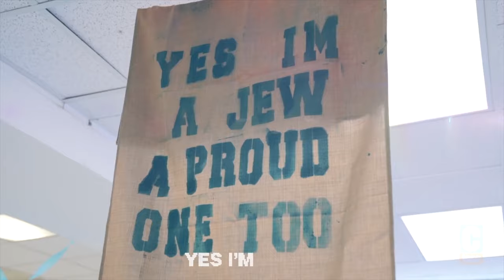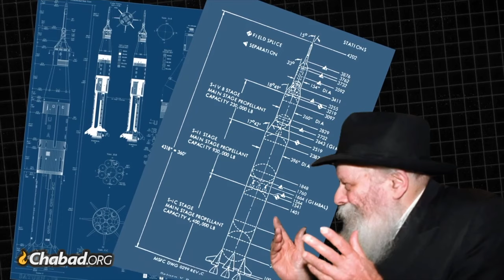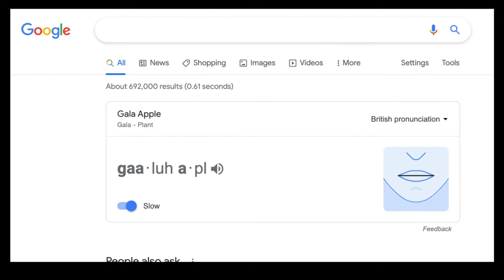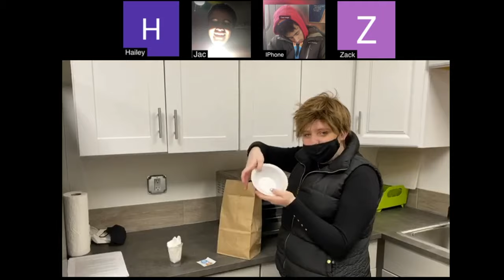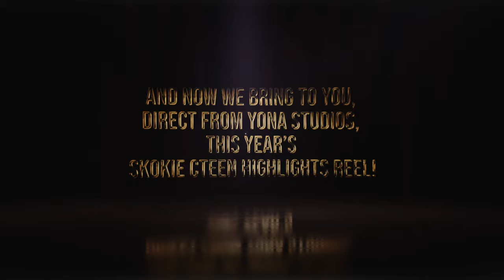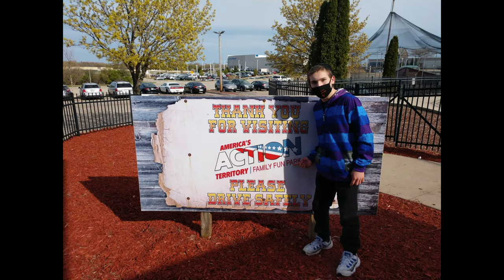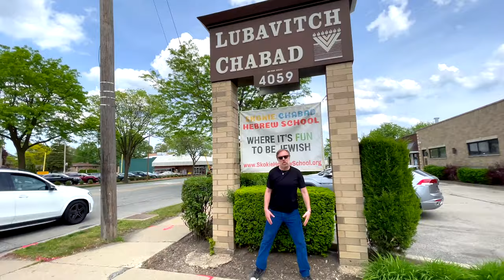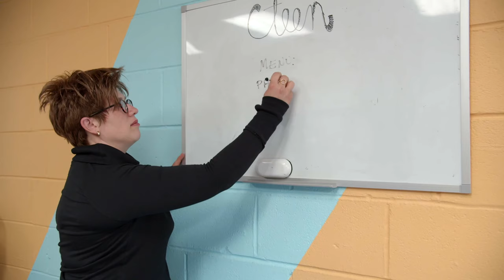Skokie Cteen Gala 2021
Please watch this special garden party event celebrating Skokie Cteen and teen honorees Ronen Lavi for Cteen, and Jesse Goldberg for Cteen Junior.

The Cteen Gala in 2021 is an outdoor event with lawn seating and dinner, a program comprised of live as well as onscreen components, youthful energy, and all the hallmarks of Skokie Cteen's beloved annual gala, reimagined into a unique setting and in a Corona-safe way to create a magical and memorable evening.

The Cteen Gala is for friends and supporters of Skokie Cteen and Skokie Chabad; for the teens and their families; and for anyone who wants to be uplifted by today's youth, who are already transforming the world with goodness.

Yochanan and Yona Posner are directors of Skokie Cteen, and it is a project of Lubavitch Chabad of Skokie.

All of these segments are included in this video
Video - Put Your Phone down song
Welcome - Rabbi Yochanan Posner
Video - Cteen Anthem
Greeting - Rabbi Yosef Posner
Video  - Rocket Science from Chabad.org
Greeting - Skokie Mayor George Van Dusen
Sketch - Gala vs Gala
Speech - Dr. Anne Zavell, Teacher at  Niles North High School - Dist 219, Club sponsor of Association of Jewish Students.
Sketch - Mystery Box
Speech - Rabbi Yochanan Posner
Sketch - Things people do on zoom
Installation - leaders for new year, President Jac Copeland, and leaders Riva Weiss, Zack Miller, Hailey Goltz, Tali Weiss.
Sketch - 10 types of people you meet at Cteen
Speech - Jac Copeland, incoming Cteen President
Video - Highlights Reel
Speech - Introduction of Cteen junior honoree  Jesse Goldberg
Speech - Jesse Goldberg
Sketch - Soup in a Cup Remix
Speech - Introduction of Cteen honoree Ronen Lavi
Speech - Ronen Lavi
Sketch - A day in the life of Rabbi Yochanan and Yona
Jtext Auction - Yona Posner
Call each Cteener by name
Group photo